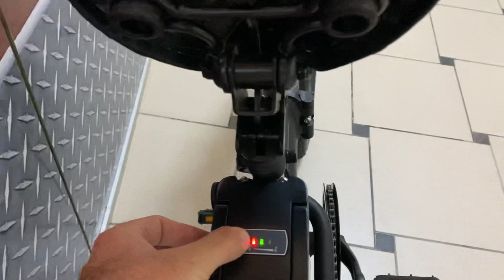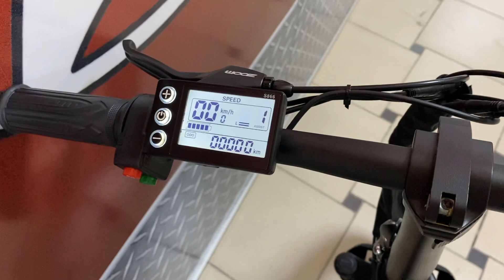Мощный и быстрый складной электровелосипед фэтбайк Eco Drive V5 1000W 60 км/ч 48V16Ah снова в России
Мощный и быстрый складной электро велосипед фэтбайк Eco Drive V5 1000W 48V16Ah снова в России.
Складной электровелосипед Eco Drive V5 - лучший вариант для круглогодичного использования. Легко едет по снегу, грязи и песку!
Характеристики электрического велосипеда фэтбайка:
Пробег: на ручке газа 40-50 км, синхронно: 80-100 км
Тормоза передние: дисковые механические
Тормоза задние: дисковые механические
Батарея съемная: Li-ion 48V 16Ah
Мощность двигателя: 1000W
Вес: 28 кг
Максимальная нагрузка: 150 кг
Управление: с помощью ручки газа, ассистент 5 уровней, обычный велосипед
Колеса: 20х4.0 Kenda
Амортизация: Передняя вилка Mozo, удобное сидение с двойной амортизацией
Фронтальная и задняя фара
Узнать подробности и купить электровелосипед Eco Drive V5 1000W можно на нашем сайте: